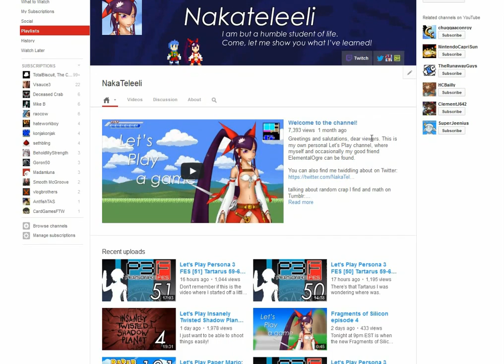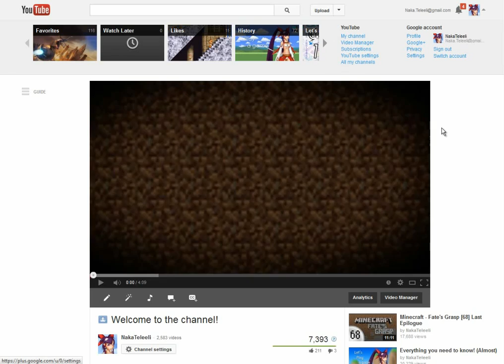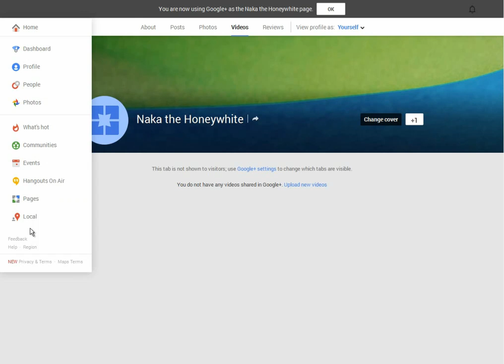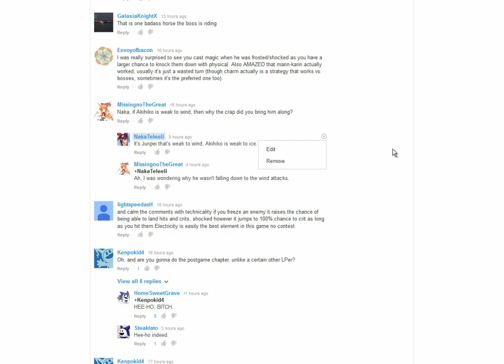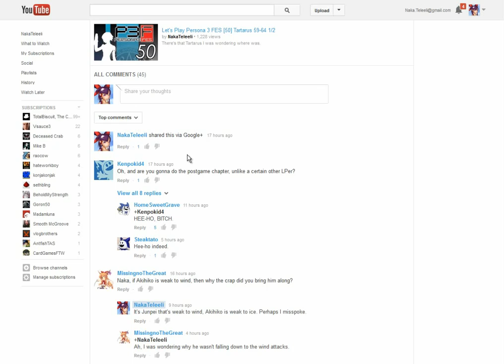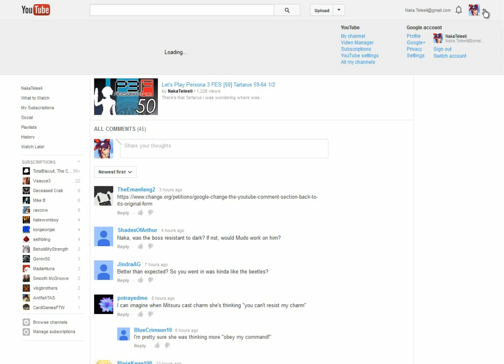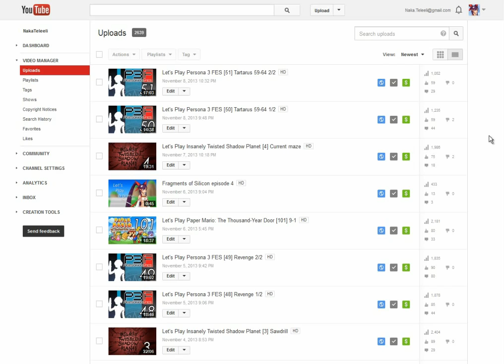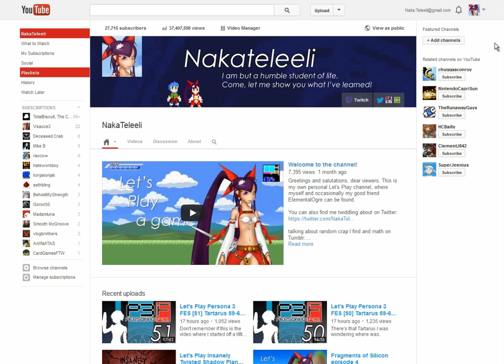Google+ and You(Tube)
A look at my findings about the two. Some good, some bad. Hope it helps.

It's been said that they linked accounts to discourage trolling and spamming, but I can almost guarantee that's a PR reason, considering you don't need to reveal anything in a Google+ account, trolls are going to keep trolling even with information revealed, and what's been added to comments only makes it easier and so far hasn't stopped anybody. So yeah.